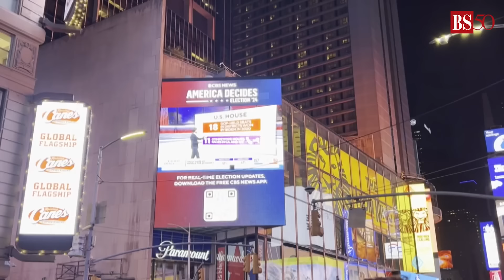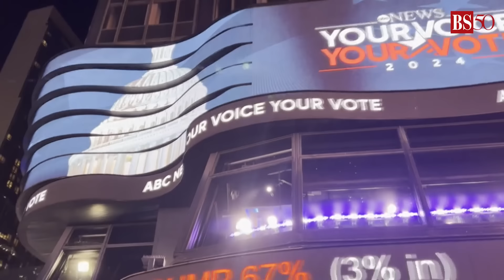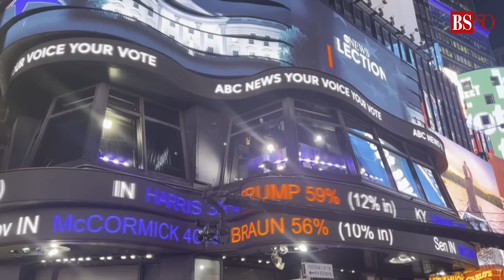US election result: New York's Times Square soaked in election fever | Donald Trump | Kamala Harris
New York's Times Square is soaked in election colour with huge crowd, both supporters of Kamala Harris and Donald Trump, have gathered there. The supporters of both the leaders were seen carrying their posters or badges.